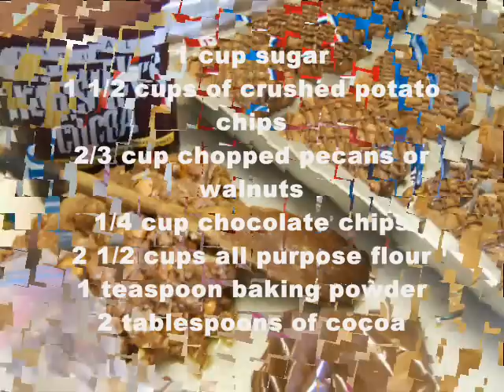Chocolate Potato Chip Cookies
A cookie recipe made with ruffles potato chips and chocolate! I know it sounds weird to make cookies with crushed potato chips in it but you have to try this! It's tastes absolutely delicious! They are so crunchy!

Happy National Potato Chip Day
and
Happy National Chocolate Day

I'm Here to help you celebrate the Holidays!
Here's my picks for Holiday t-shirts and fun stuff related to the subject of this video. Love to you all. Pam
► wavy chips /
► Ruffles potato chips /
► National Potato Chip Day /
► melted chocolate /